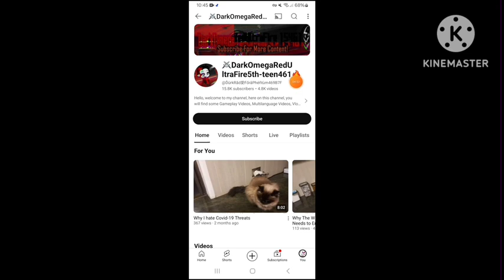TPL Approvals Season 8 - Episode 11: @StepdownItzDarkwolf2k5’s Rant On